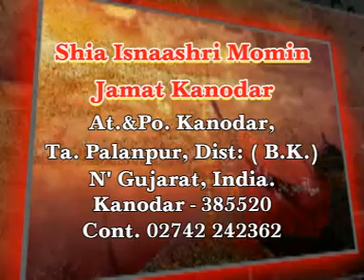Day Majlis-9 | Maulana Mohammad Irshad Haider | Muharram 2014-1436 | Kanodar-Gujarat